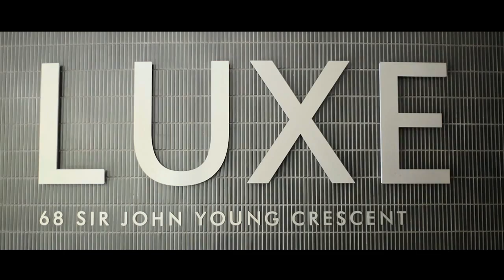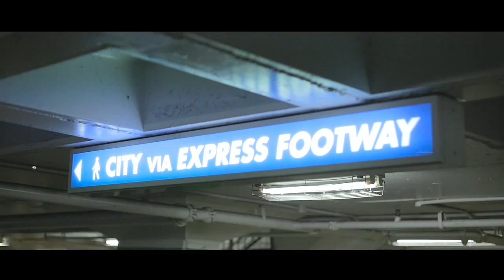LJH commercial - Luxe